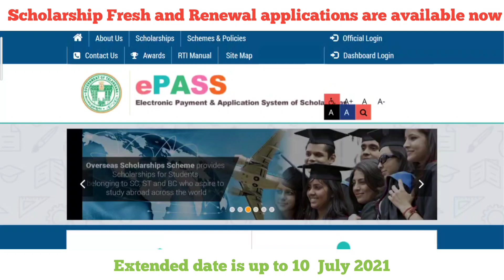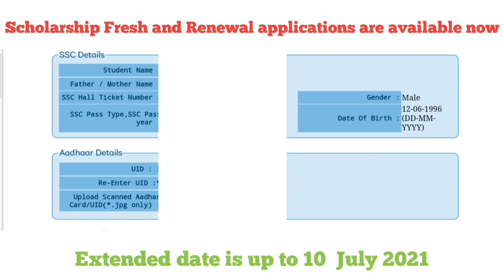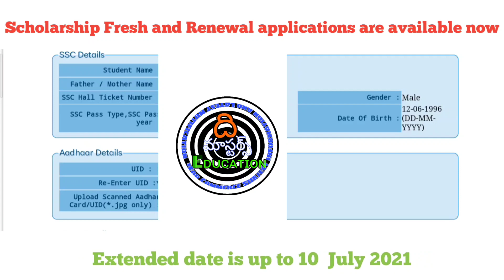Scholarship Application Extended Dates| fresh and Renewal Scholarship Applications are Available Now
Get challan or Previous year discontinue

How to Apply Scholarship?
డౌన్లోడ్ చేయండి!
know your Application Status Now

Last 7 years Bonofides Reupload Process
How to Edit Scholarship Application Process
How to Reupload Bank Account

మీ యొక్క స్కాలర్షిప్ అప్లికేషన్ లో అన్నీ సందేహాలకు సమాధానం కోసం చాలా వీడియోస్ చేశాము మన channel లో చూడవొచ్చు